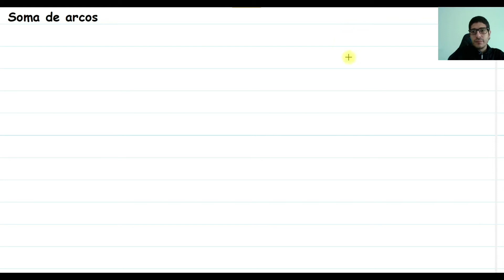AB19 - Soma de arcos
Soma de arcos - dia 15/06/2020